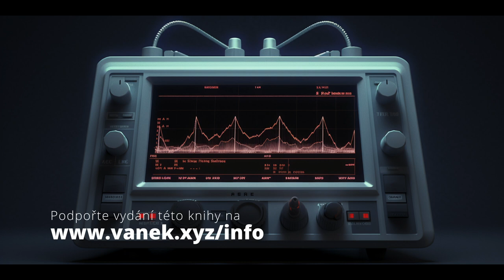Továrna na skořápky: Co všechno se dá hacknout?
Zničí nás Umělá inteligence, nebo díky ní ovládneme vesmír? Pokud chcete znát odpověď na tuto otázku, věřte, že právě začíná crowdfundingová kampaň na knihu Továrna na skořápky, která se těmto otázkám dopodrobna věnuje. Mrkněte na Bez Vás kniha nevyjde!